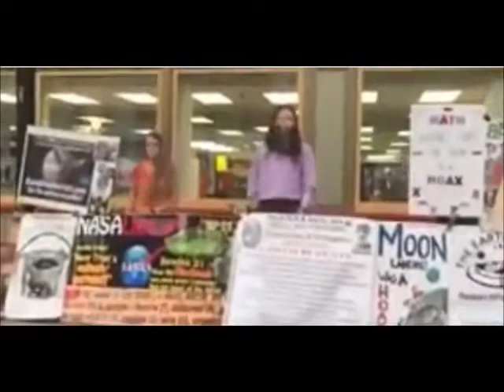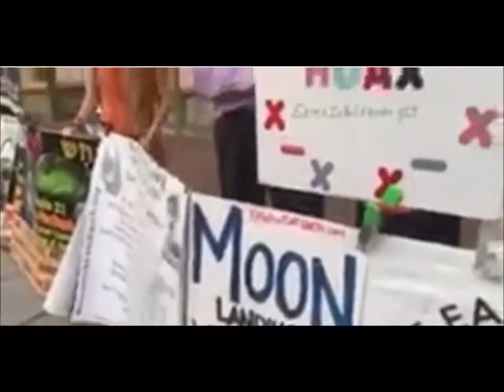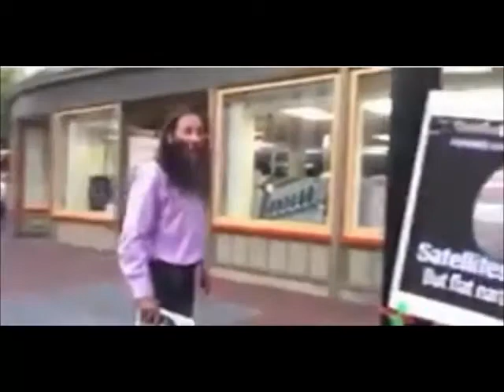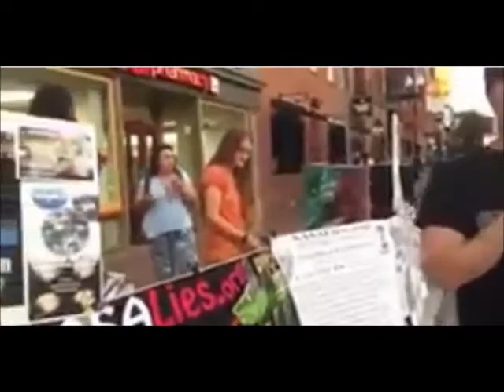Teaching flat earth at Harvard part 1